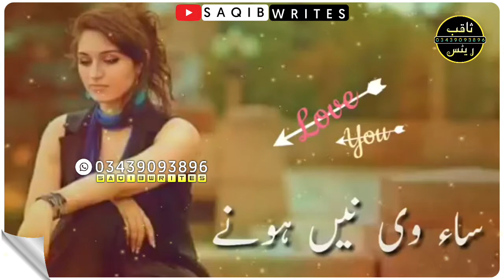Jana ase roya tare yad vash sajna